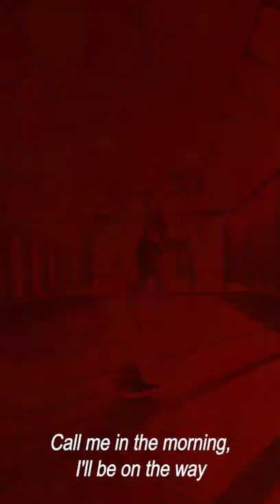Daniel Costa - Call Me By Your Name (MONTERO)